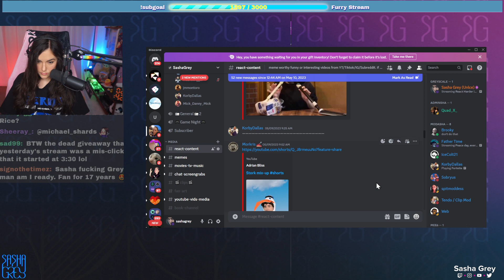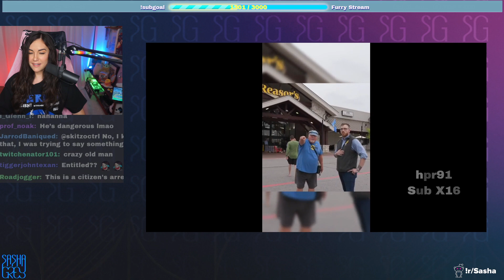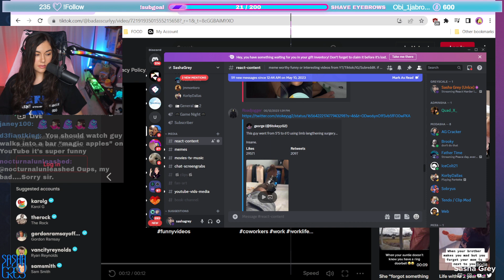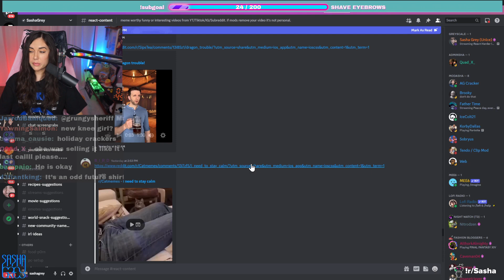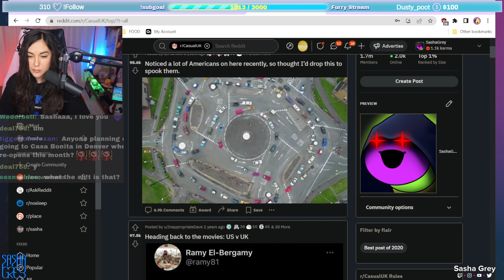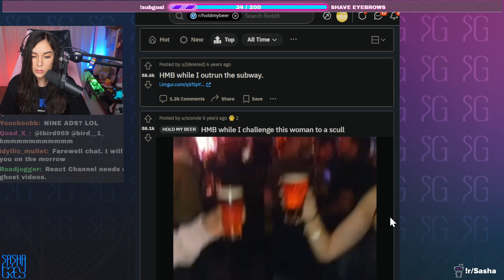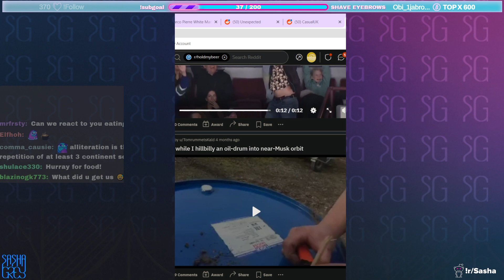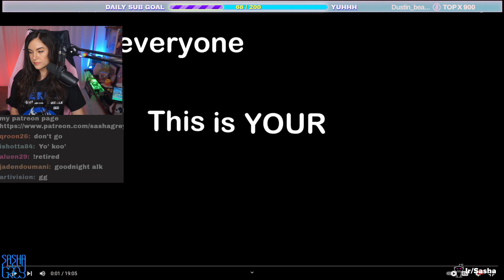Sasha Grey VOD 16/May/2023 - Reacting / React Harder